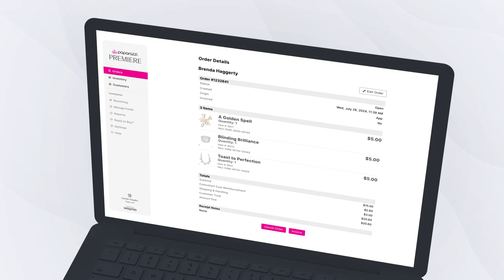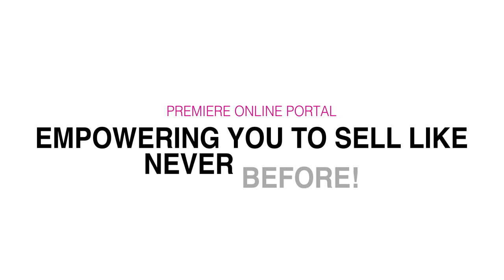Paparazzi Premiere | Introducing: Premiere Online Portal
Get ready to elevate your business with the new Premiere Online Portal, designed to make your selling experience smoother and more efficient than ever before.

Launching with three powerful features:
- Orders
- Inventory
- Customers

Premiere Online Portal - Empowering you to sell like never before.